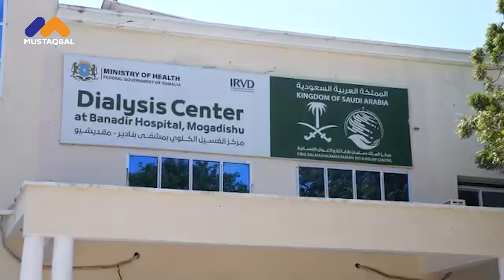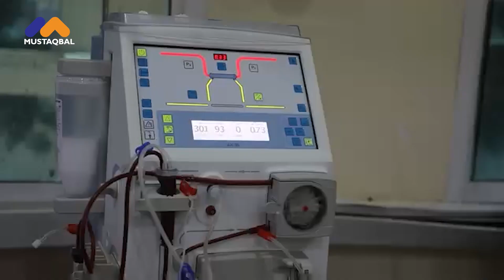Ra'iisul Wasaare Hamza Abdi BarreX ayaa Muqdisho ka daahfuray xarunta Bangiga Dhiigga Qaranka.